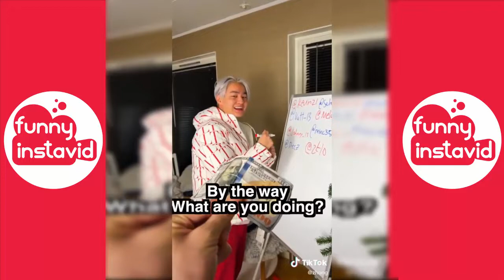Zhong Funny Shorts Videos 2022 | Zhong Videos Compilation - Funny InstaVID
Enjoy New Zhong Shorts Videos 2022 | Zhong Videos Compilation - Funny InstaVID